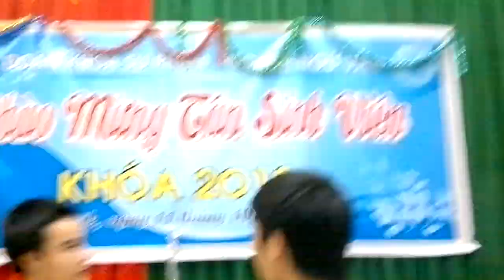chào tân sinh viên sư phạm ngữ văn năm 2012 06